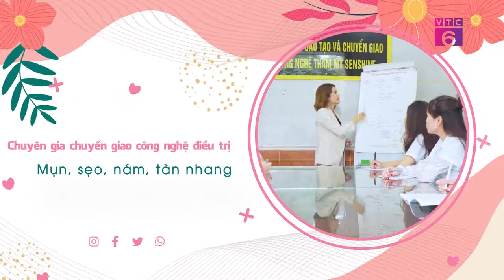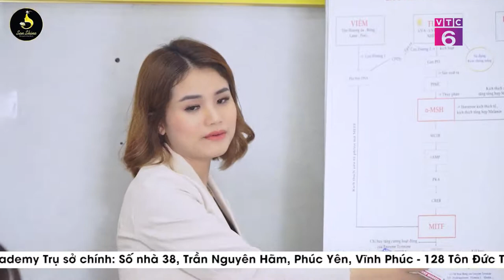[Chuyện nghề làm đẹp] Senshine Spa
Chương trình Talkshow : Chuyện nghề Làm Đẹp